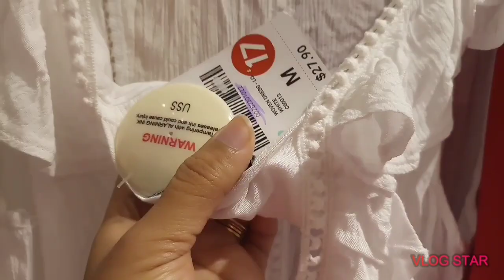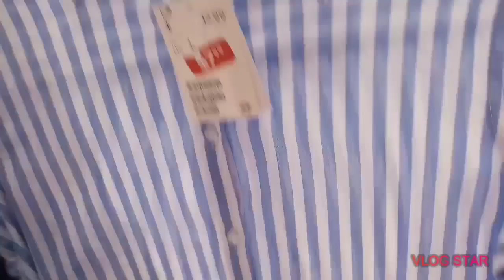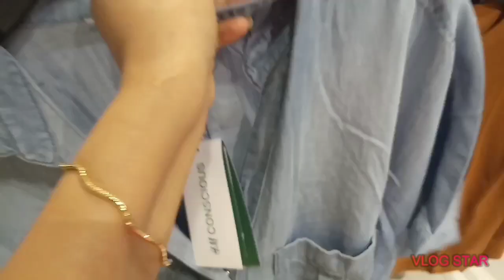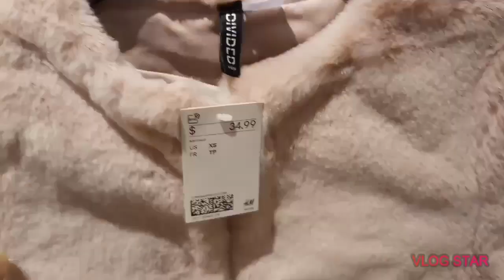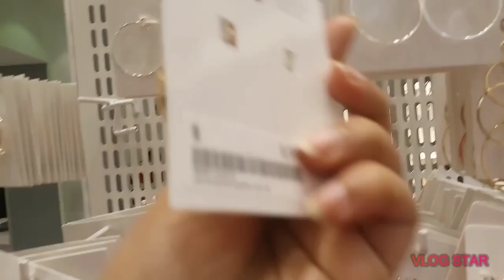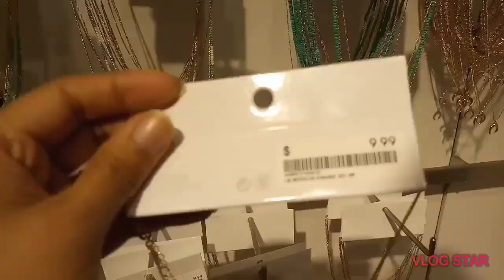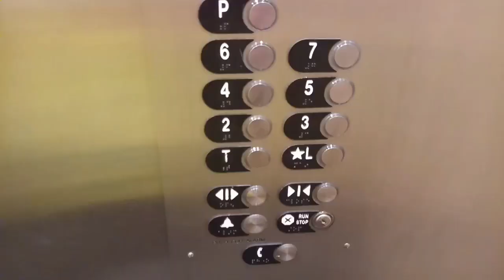Bengali Vlog # তুমি যেখানেই থাকো, দূর্গা পূজার Shopping is Must | SHOES $3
Hey my lovelies, How you guys doing? Hope you all are well. So in Today's video, I am sharing My Everyday Life VLOG".

PIU BASAK